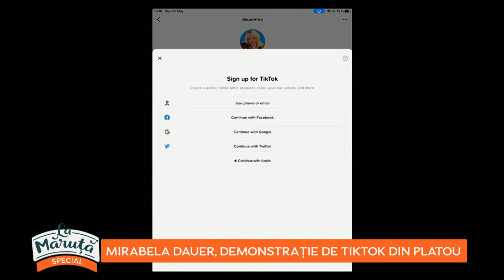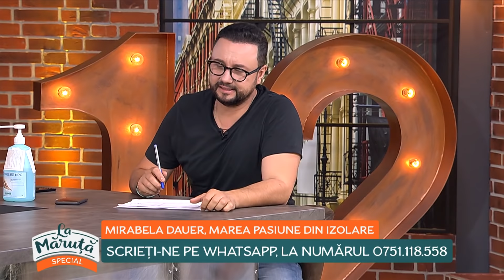La Măruță: Mirabela Dauer, demonstrație de TikTok din platou